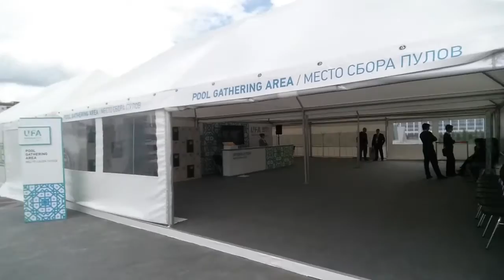Brasil participa de reunião do Brics em Ufá, na Rússia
ESPECIAL WEB - 07.07.15: A equipe da TV NBR já está na Rússia para acompanhar a cúpula dos Brics. O Grupo é formado por Brasil, Rússia, Índia, China e África do Sul. Os líderes dos cinco países se reúnem em Ufá, localizada na Rússia central, a partir desta quarta-feira (08).